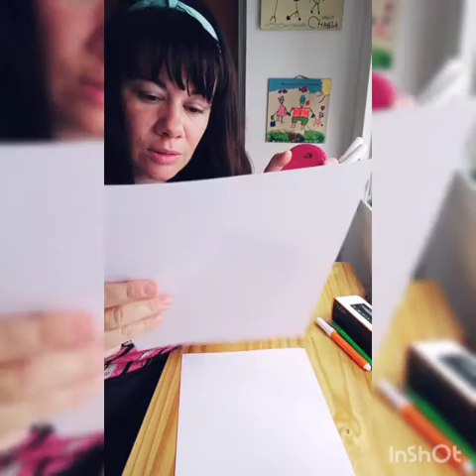Desafio 3: Nos miramos nuestros ojos